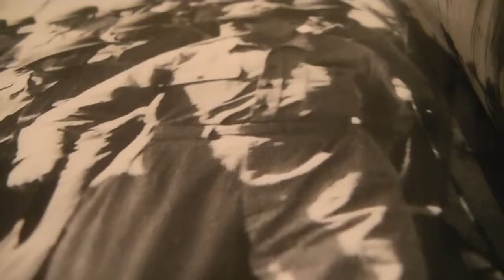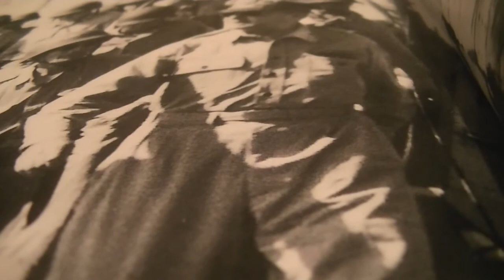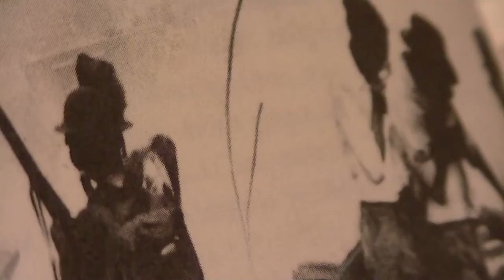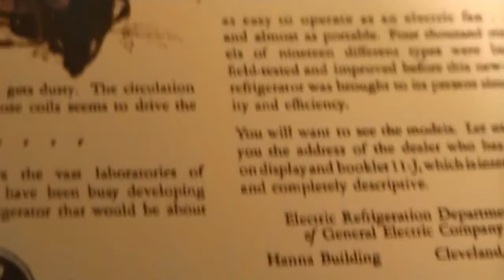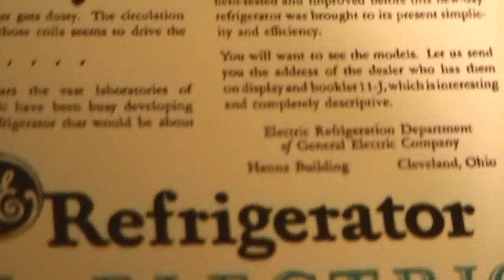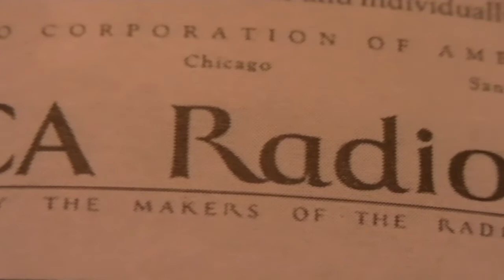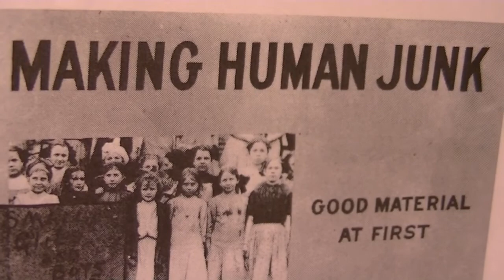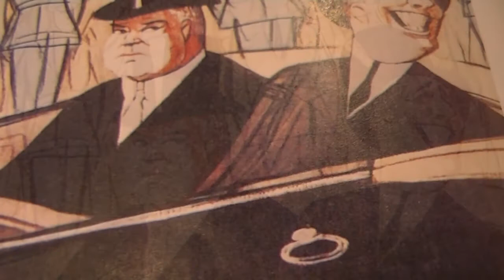The Great Depression: Hoover and the Unresolved Crisis, 1928-1933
"Hoover and the Unresolved Crisis" explores the origins of the Great Depression.